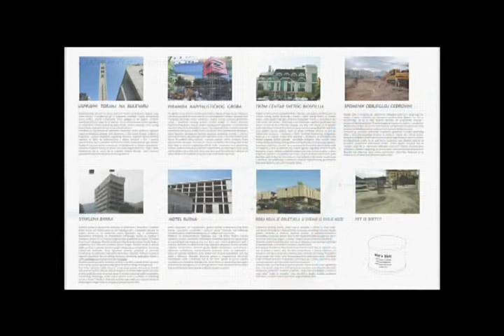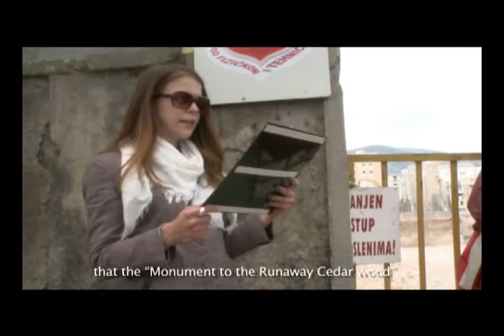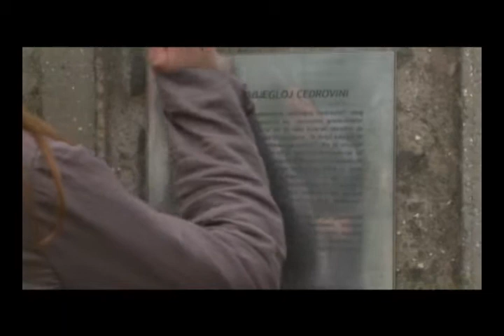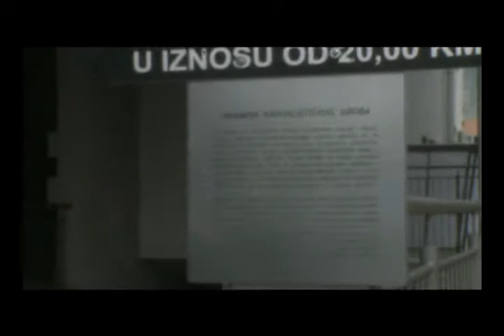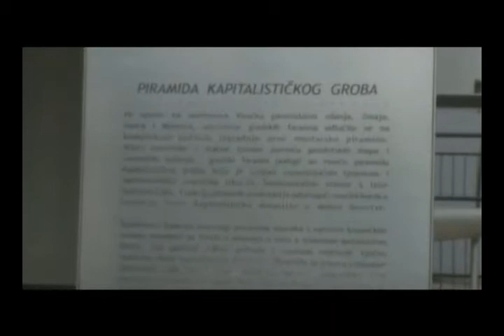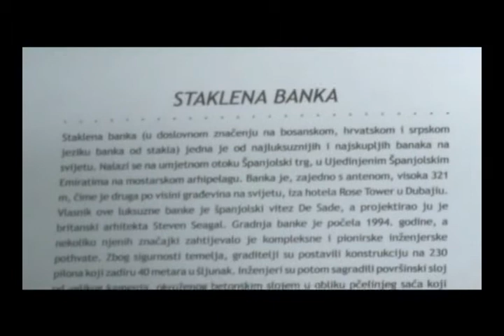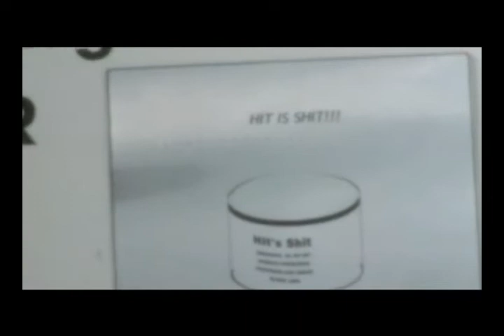AbrašMEDIA žurnal 4: Umjetnost u podijeljenim gradovima - part 2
AbrašMEDIA žurnal 4: Umjetnost u podijeljenim gradovima